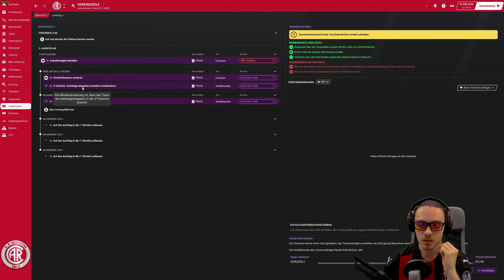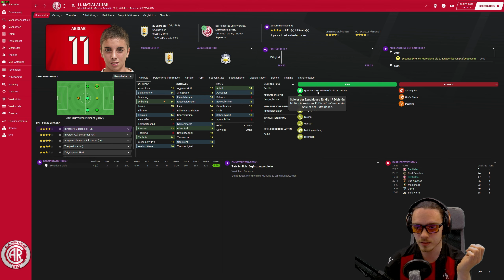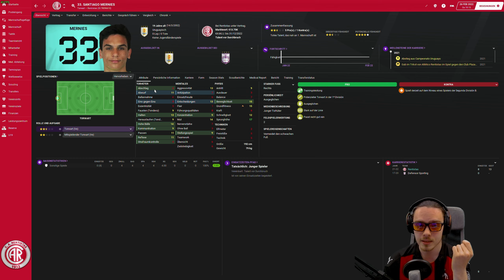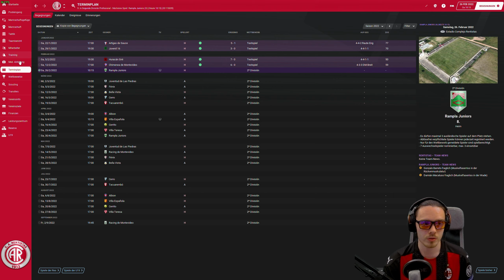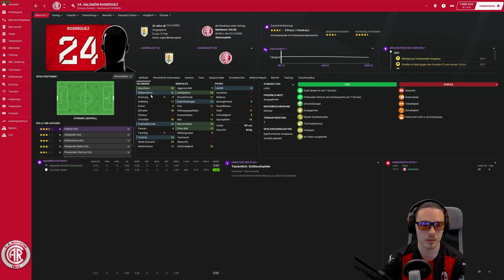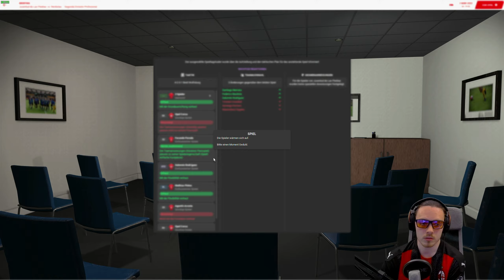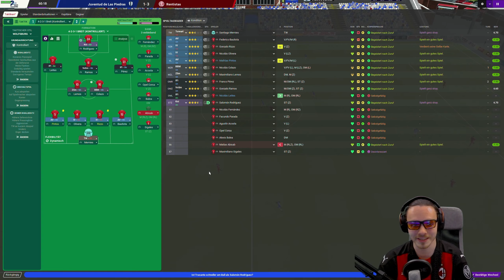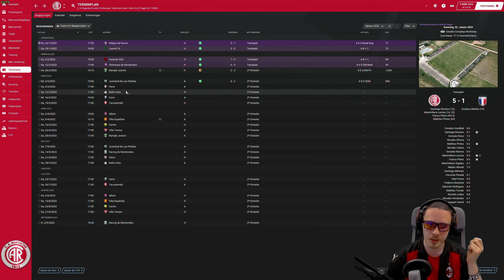Football Manager 21 Journeyman #001 (Club 2) | Neuer Verein in Uruguay!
Der FM 21 Journeyman geht weiter in Uruguay. Wir haben die Aufgabe einen Absteiger in die erste Liga zurück zu bringen. Lasst uns die Aufgabe erfüllen!